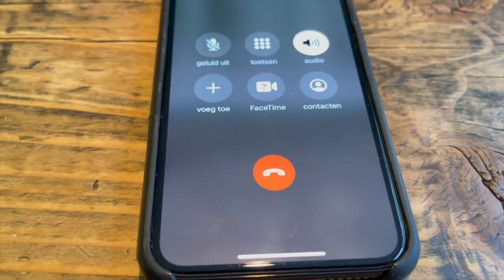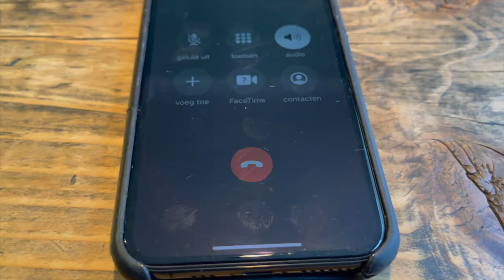Shortlist Zeeuwse Boekenprijs 2021 bekend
Voor de Zeeuwse Boekenprijs zijn dit jaar 64 boeken ingezonden. De jury heeft uit de longlist een shortlist van vijf titels samengesteld. In dit filmpje hun eerste reacties.

De Shortlist van de ZBP 2021 (in alfabetische volgorde):

• Anna de Bruyckere, Voor permanente bewoning, gedichten. Amsterdam, uitgeverij Cossee, 2020

• Liza van der Heijden-van der Werff, Susan Bakx-Plasmans, Wim van der Heijden, Mart Bakx, De Zeeuwse streekdrachten: goed gemutst. Zwolle, uitgeverij WBOOKS, 2020

• Wim Hofman, We vertrekken voordat het licht is. Amsterdam, uitgeverij Em. Querido's Uitgeverij BV, 2021

• Sarah van der Maas, Nooit meer wachten. Utrecht, uitgeverij Mozaïek, 2020

• Jan Zwemer, Jacob Hendrik Schorer (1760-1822) een Zeeuws bestuurder in crisistijd. Middelburg, Koninklijk Zeeuwsch Genootschap der Wetenschappen, 2020